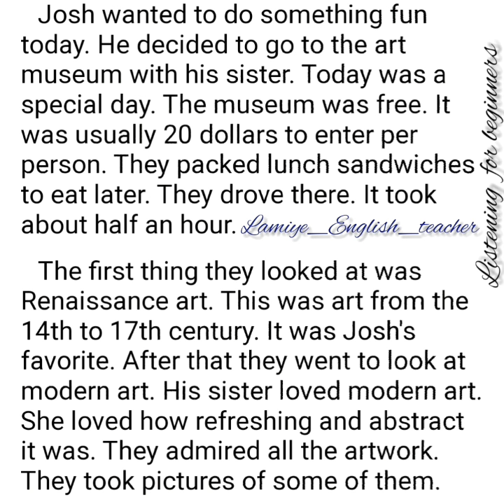0-dan başlayanlar üçün dinləmə mətni ilə birgə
Mətndə istifadə olunan zaman keçmiş sadə zamandir.(past simple)